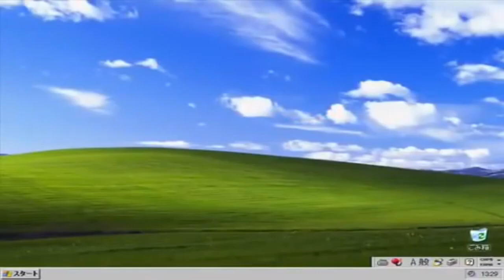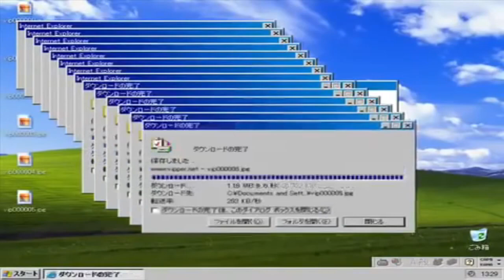Windows XP Crazy Error In Backwards